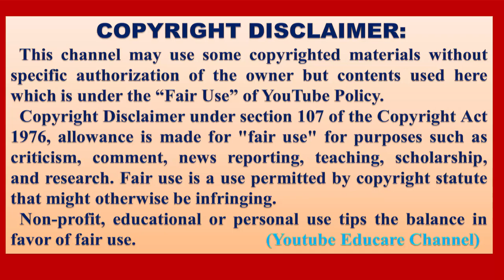ভোর হলো দোর খোলো খুকুমণি ওঠোরে | ভোর হলো দোর খোলো ছড়া | Reaction Video | Youtube Educare Channel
ভোর হলো দোর খোলো খুকুমণি ওঠো রে ছড়া | ভোর হলো দোর খোলো ছড়া | Reaction Video | Youtube Educare Channel
Credit:-
Channel Name: Shishupatth
ছোট্ট বন্ধুরা, আজকে তোমাদের জন্য যে মজার ছড়াটি নিয়ে এসেছি, তা হলো ভোর হলো দোর খোলো খুকুমণি ওঠো রে ছড়া।
এ মজার ছড়াটি নেওয়া হয়েছে অত্যন্ত জনপ্রিয় ইউটিউব চ্যানেল Shishupatth থেকে। আর তোমাদের জন্য ছড়াটি পরিবেশিত হচ্ছে আমার Youtube Educare Channel থেকে।
এ ভিডিওটি ভালো লাগলে এতে একটি লাইক দিয়ে বন্ধুদের মাঝে শেয়ার করতে ভুলোনা কিন্তু!
Search query:
ভোর হলো দোর খোলো খুকুমণি ওঠো রে গান
ভোর হলো দোর খোলো খুকুমণি ওঠো রে
ভোর হলো দোর খোলো ছড়া
ভোর হলো দোর খোলো খুকুমণি ওঠো রে গজল
ভোর হলো দোর খোলকো খুকুমণি
ভোর হলো দোর খোলা অভিনয়
ভোর হলো দোর খোলো খুকুমণি ওঠো রে কবিতা
ভোর হলো দোর খোলো খুকুমণি ওঠো রে ছড়া
ভোর হলো দোর খোলো খুকুমণি ওঠো রে ঐ ডাকে জুঁই শাখে Nursery class teaching
Nursery class
Nursery video